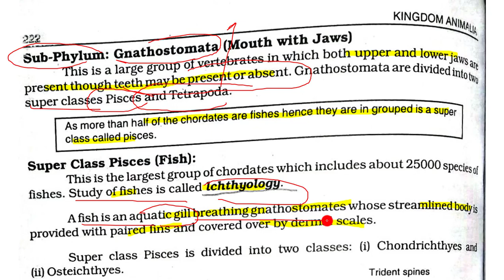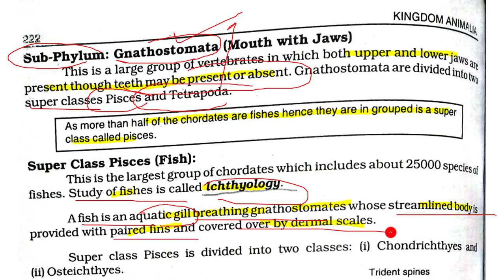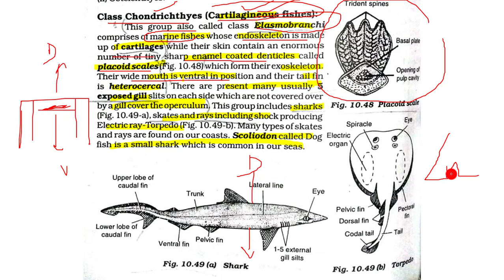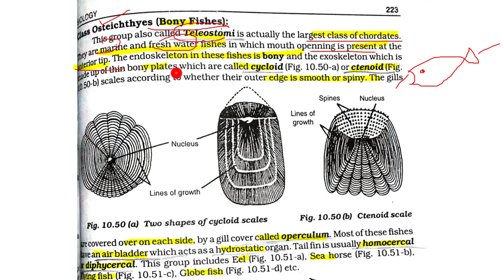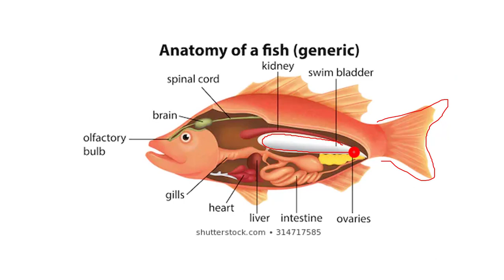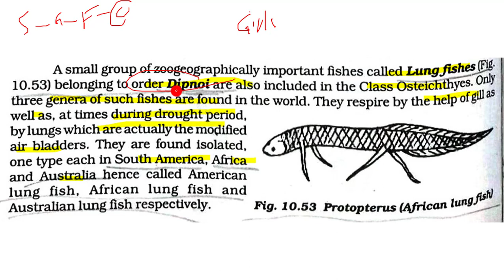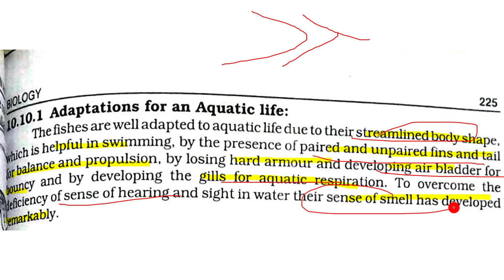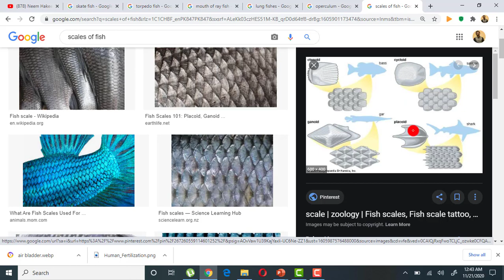10.11 -SUPER CLASS PISCES || CHAPTER 10-KINGDOM ANIMALIA || FIRST YEAR BIOLOGY